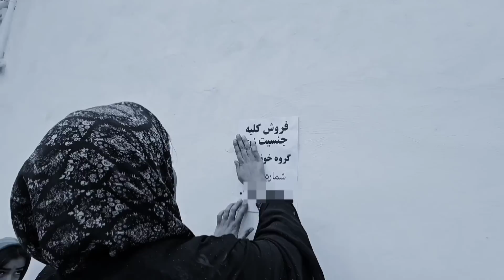Building Dreams: Muhammad's Quest for Blocks in Nomadic Life 🚚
Embark on a unique journey with "🏠 Building Dreams: Muhammad's Quest for Blocks in Nomadic Life." This video captures the essence of change and development within a nomadic community, as Muhammad takes on the significant task of buying blocks to build a new house. 🌄🧱

Follow Muhammad's adventure as he navigates through the challenges of acquiring building materials in a nomadic setting. This isn't just a trip to buy blocks; it's a venture filled with hope, planning, and the dream of creating a stable home. 🚚🏗️

Witness the blend of traditional nomadic life with the aspirations for more permanent structures. This video offers a glimpse into the evolving nature of nomadic communities, where the desire for growth and stability meets the essence of a life on the move. 🌍🛠️

Discover the determination and resourcefulness of Muhammad and his community. See how they balance their nomadic heritage with the practicalities of modern living. It's a story of adaptation, resilience, and the pursuit of a better life. 🏡💪

Join us in this inspiring tale of ambition and cultural transition. Share your thoughts or experiences in the comments below! 📝🎥